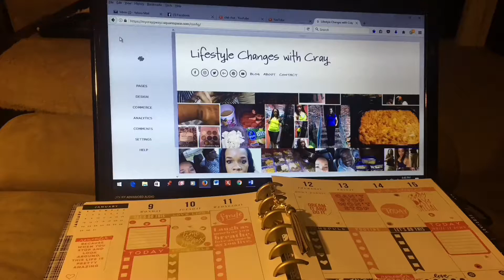Cook With Me-Creamy Chicen Tortellini Soup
Hey guys, I am doing a cook with me video. I am cooking Creamy Chicken Tortellini Soup, it turned out really good.

Google +: crayg36